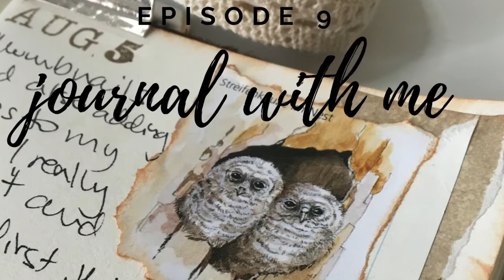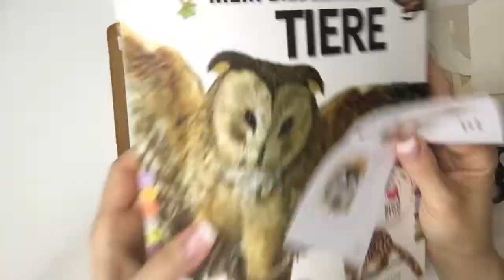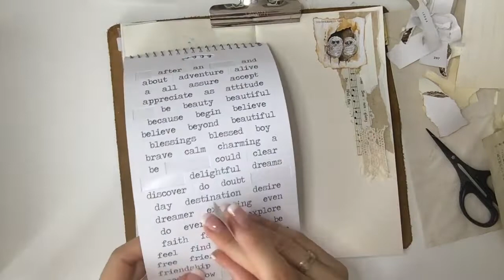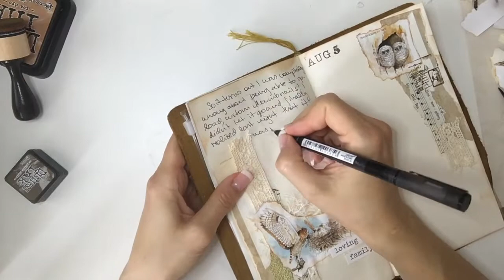Journal With Me 9 - Travelers Notebook Process Video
In this episode I get inspiration from 2 pictures of owls in a picture dictionary. I use a neutral color scheme to match the pictures. I use various scraps, washi, eyelash trim, lace and stamps.